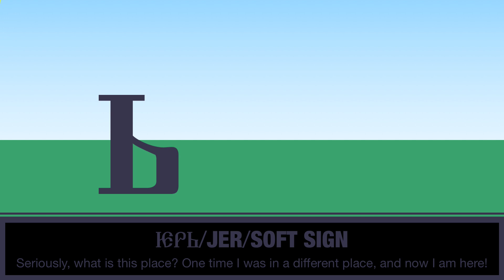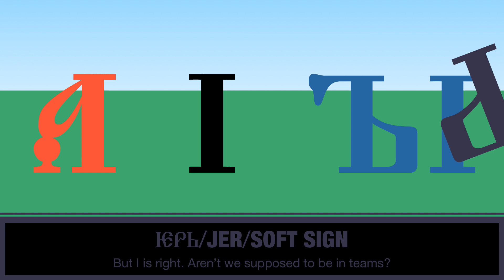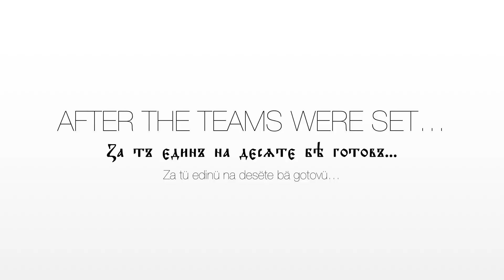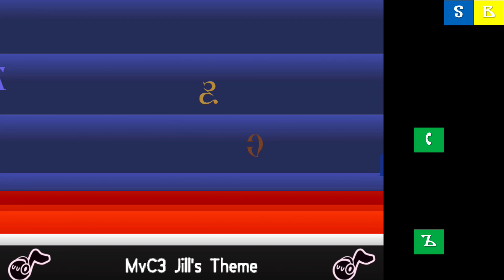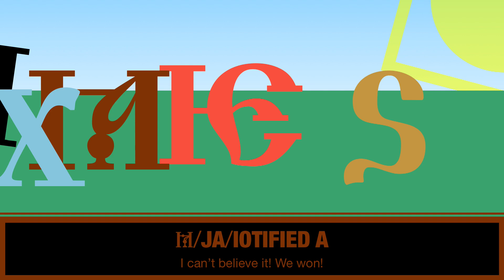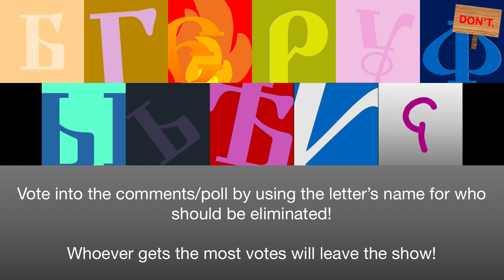TOCSGS 1: Burnt To A Crisp